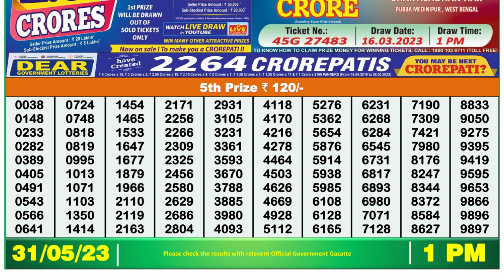🔴Dear Lottery Sambad Live 1pm today 31.05.23 Nagaland State Lottery Result